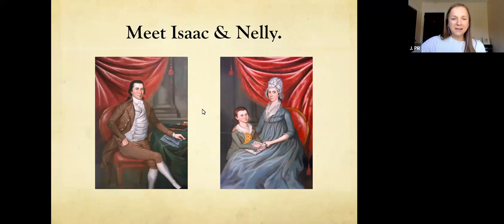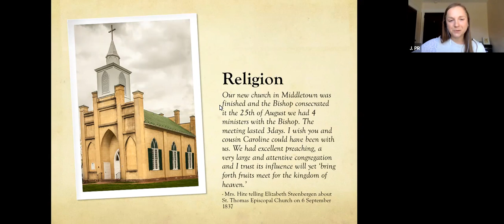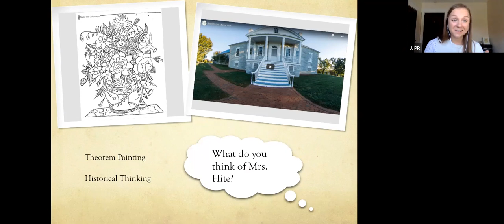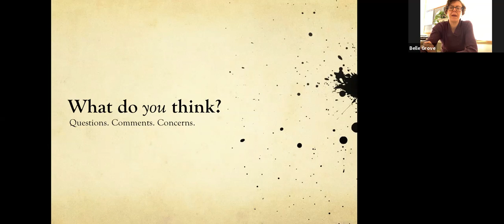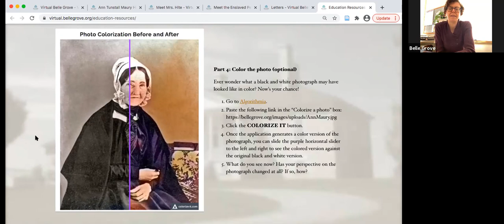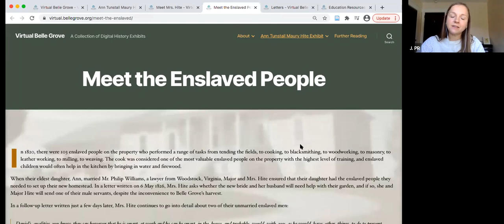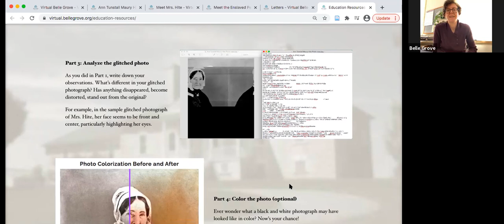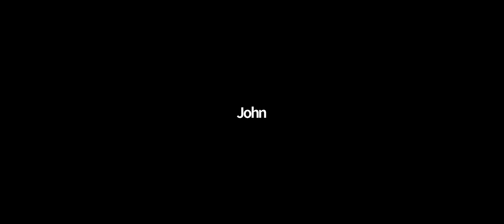Revealing the Life of Belle Grove’s Mistress Ann Maury Hite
Belle Grove volunteer Jessica Pritchard-Ritter discusses the online exhibit she created about Ann Maury Hite, mistress at Belle Grove from 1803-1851.